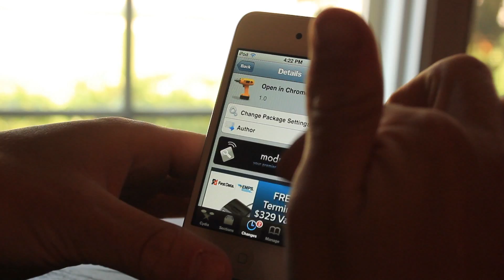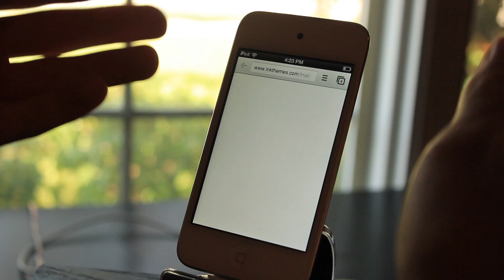Open In Chrome: Sets Google Chrome as Your Default Browser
Want to set Google Chrome as your global Default Browser? "Open In Chrome" is another option to do this. Its essentially the same as 'BrowserChooser', but its global.

Tweak Name: Open In Chrome
Repo: Big Boss
Cost: Free